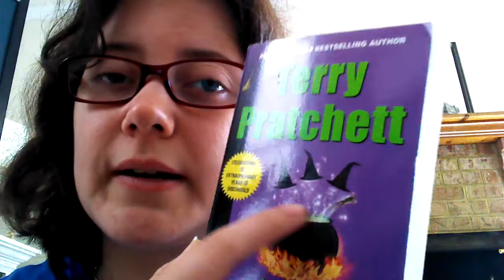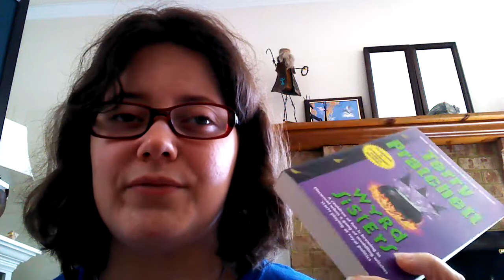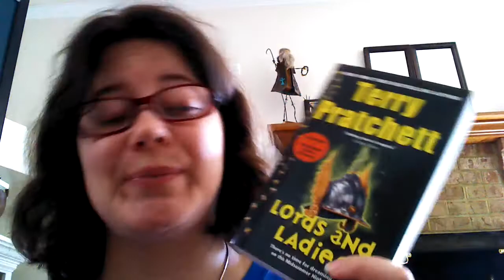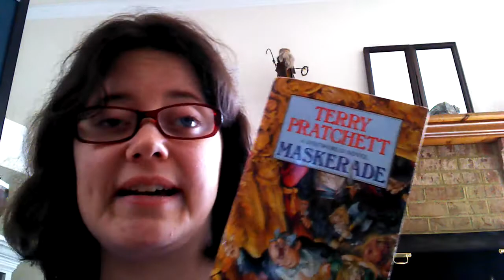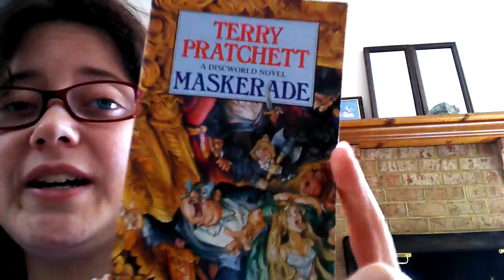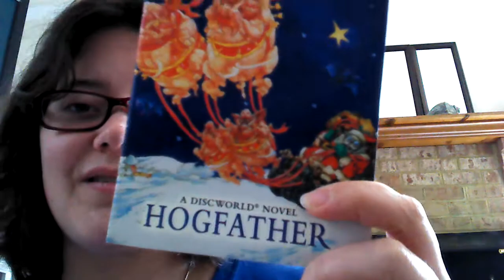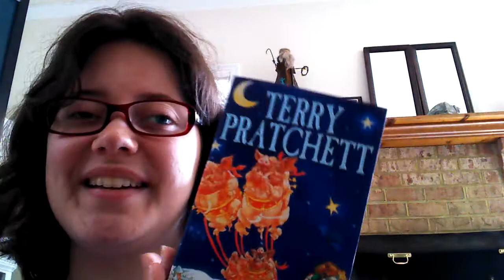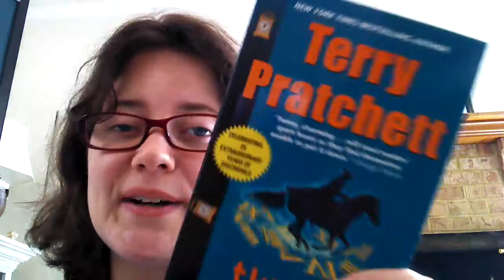My Discworld Collection part 2